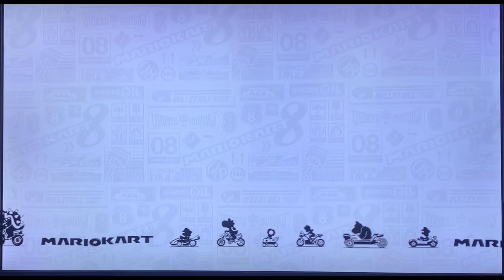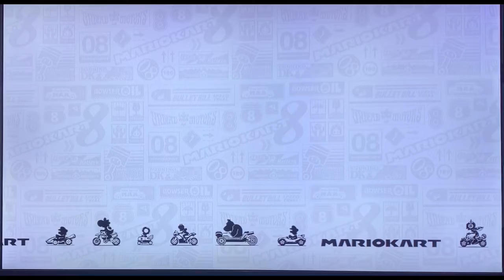Mario Kart but I only look back - Nitro Tracks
I'm back guys. Sorry for my break. Phone storage has been problem and have been trying to get around it for a bit using other methods of compiling and editing but nothing worked